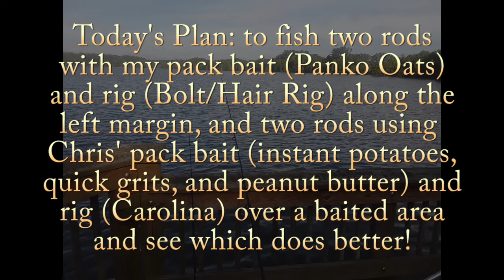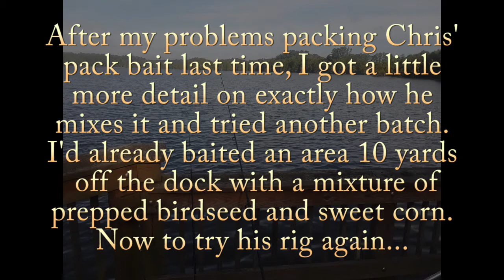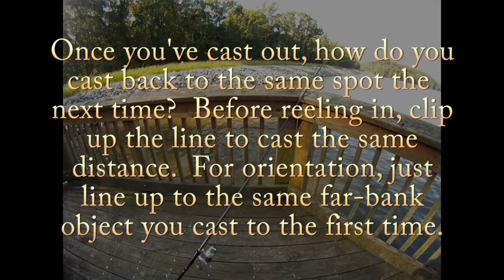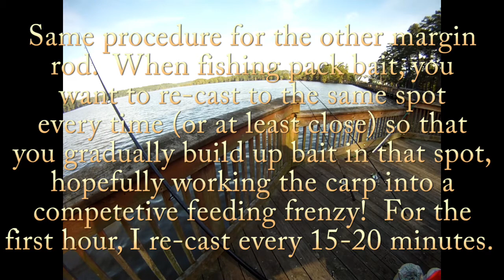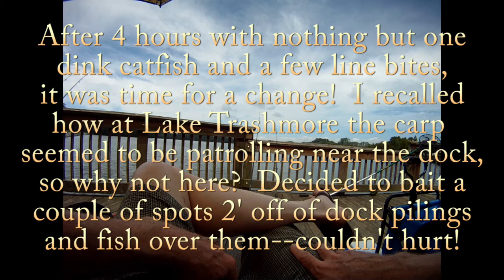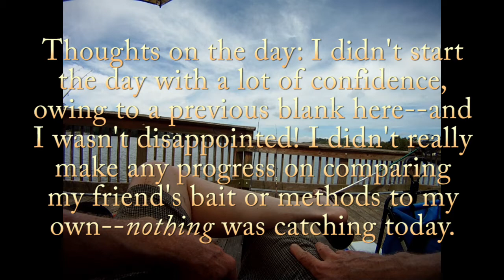Stumpy Lake: The Experiment Continues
This past Sunday I had in mind to try another venue that has been recommended to me for big carp, and, at the same time, continue my experiment of comparing my methods and bait to those of my prodigious Facebook friend Chris Montgomery, whose consistent high-number carp catches are worthy of emulation!